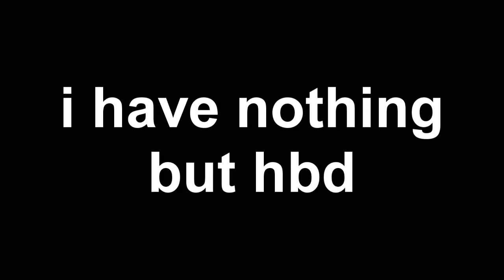Berry bday!!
quiero decirte al oido
tantas cosas preciosas
que estoy sientiendo por tiiiiiiiiiiiiiiiii